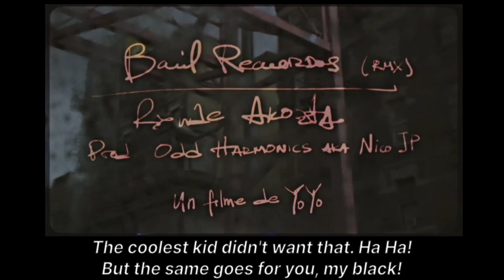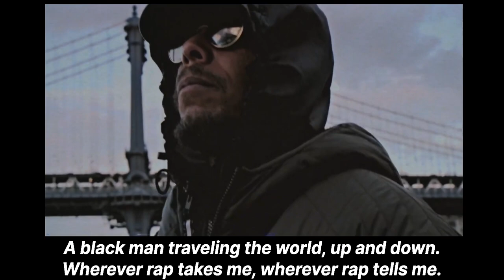Baúl de los Recuerdos (Rmx) - Rxnde Akozta (Cuba)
Un Filme de YoYo
QUE EL UNDER LOS BENDIGA